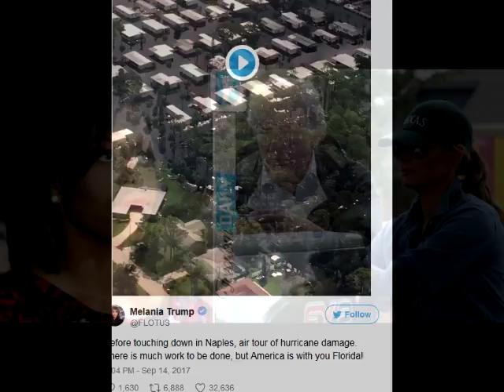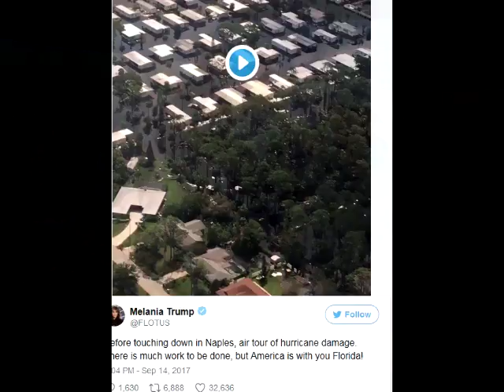Michelle Royally Enraged At What Melania Just Secretly Did That She Refused To Do For 8 Years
The United States was temporarily distracted from its petty grievances when much of its southern coastal regions were battered by hurricanes. First, it was the Texas coast with Hurrican Harvey and then Florida was slammed with Hurricane Irma, and the damage was catastrophic. The people of America were glued to their TV’s and social media, waiting to see how those areas would fair.

That didn’t last long though, and the divisiveness came back with a vengeance. Hurricane Harvey hadn’t even fully receded when the left launched an absurd and unfounded attack on the First Lady for leaving the White House in heels. They didn’t even wait for the plane to land before they branded her ridiculous and embarrassing to the United States. She obviously wasn’t any of those things, as was evidenced by the fact that she brought her sensible footwear along and changed on the plane.

Her trip to Florida was much anticipated for more than one reason, and the media didn’t wait to start talking about what she did and didn’t do while she was there. The First Lady, who has shown us her love and compassion time and again, started advocating for the residents of Florida before she even touched the ground on Marine One.

AOL commented on the First Lady’s video from Marine One:

“First Lady Melania Trump and President Trump headed to Florida on Thursday to assess the damage done by Hurricane Irma.

The Category 4 storm tore through the Sunshine State at the beginning of the week, causing catastrophic damage.

Melania Trump tweeted footage of the devastating flooding from the president’s helicopter Marine One before they touched down in Naples. The president can be heard in the background, questioning, ‘Can they pump the water out?’ An unidentified male voice responds, ‘Yeah, that’s right.’
With drains full and massive amounts of water still in neighborhoods, pumps will be required to remove the remaining water.

According to the Naples Daily News, South Florida water managers began moving large pumps to northern Collier County. Flooding of the Cocohatchee Canal has trapped some residents within their homes.

Engineers expect the pumps to assist in emptying the floodwaters into the canal, which in turn empties into the Gulf of Mexico.

After their air tour of the damage, Trump and the first lady helped hand out lunches to victims of Hurricane Irma. The Trumps were joined in Naples by Vice President Mike Pence, Florida Governor Rick Scott and Florida Sen. Marco Rubio.”

The people of Florida were obviously thrilled with the First Couple’s visit and even thanked them for not being like the Obamas, who had largely ignored disaster zones like this while they were in office. It seems that the world was obsessed with Melania’s footwear not so much because it was inappropriate, but because they were just taken aback by a First Lady who ventured out to get her hands dirty with what could literally be unwashed masses.

The comparisons between our current and former First Families are endless, and both sides think they’re irrefutably right. But it’s hard to imagine how anyone would think that Melania came in second in that FLOTUS competition, and she’s only been in that position for 9 months.

Even the Washington Post had to admit that he didn’t do a half bad job

Appearing in Naples on Thursday, Trump, first lady Melania Trump and Vice President Pence passed out sandwiches and bananas and shook hands with those in the Hurricane Irma-stricken community. If you check out the video above, you’ll see a guy who is actually pretty adept at pressing the flesh with not-necessarily-Trump-supporters and doing the small-talk thing. These are all good images for the White House.
Trump also focused almost exclusively on empathy in his comments about the hurricane:

We love these people, and we’re going to be back, and we’re going to help. And the job that everybody has done in terms of first-responders and everybody has been incredible. And, by the way, that includes people who live here, because you see the people immediately getting back to work to fix up their homes — like Bobby and like some of the others. So I just want to tell you, we are there for you 100 percent. I’ll be back here numerous times. … These are special, special people, and we love ’em.”